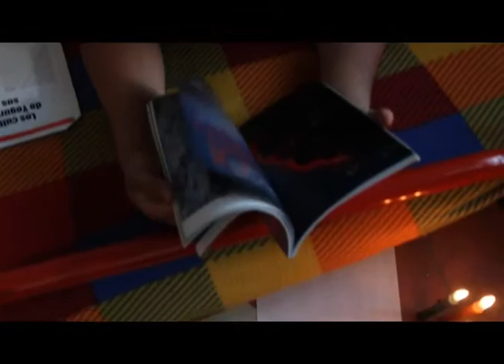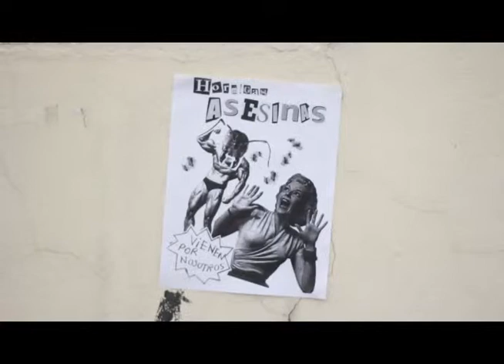Video Ensayo: Fanzine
Nuestro equipo de cosas locas es un fanático de una película llamada "Amelie" y queriendo rehacer una escena de esta película,  durante la mañana de hoy estuvo leyendo un artículo sobre las hormigas, y han creado su propio fanzine, pero basados en una escena de la famosa película francesa. Todo, condensado en este video ensayo.